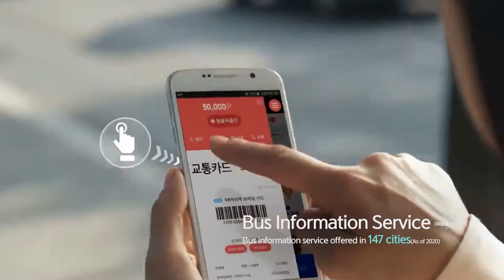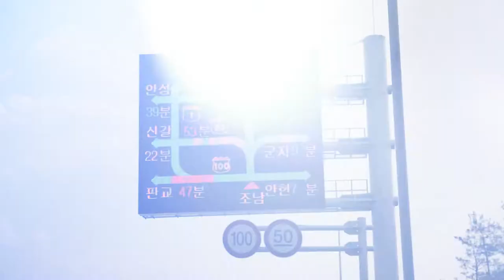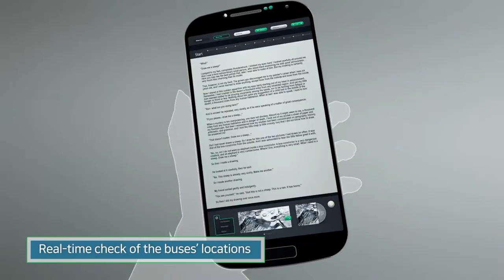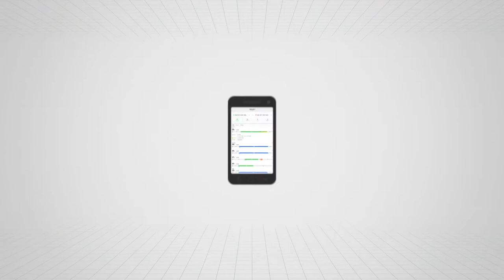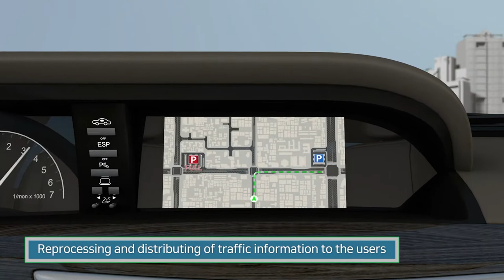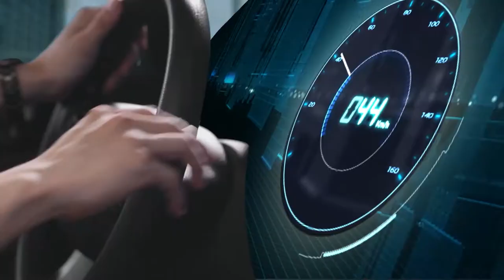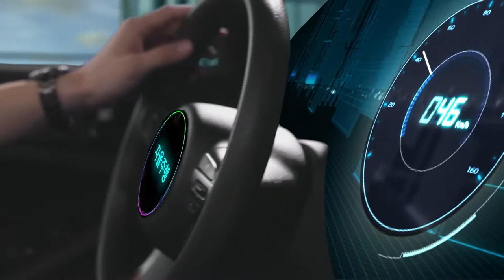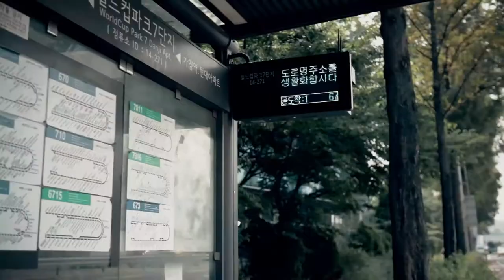Intelligent Transport Systems made in KOREA English Version 22'